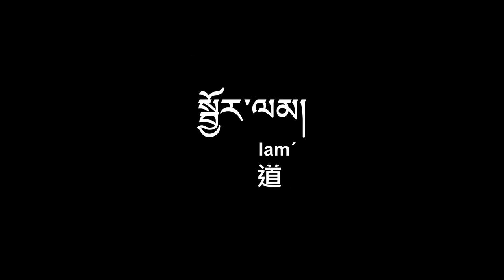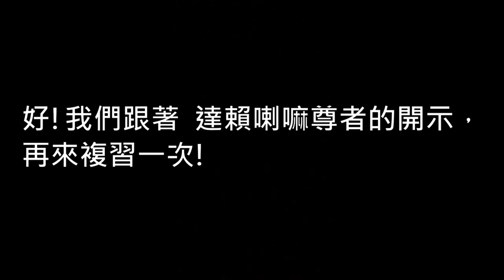丹達讀逗 4分鐘藏語教室 42 五道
達賴喇嘛尊者開示 :
在(講)資糧道時 會講到: 聲聞的資糧道 獨覺的資糧道 菩薩的資糧道
總之 對於各自的究竟所證之菩提
會說到 聲聞之菩提 獨覺之菩提 大乘之菩提
對各自的所證之菩提   心想應該要去獲得  不得到不行
生起不造作的希求之心時
就達到第一個階段 即所謂的資糧道

我們現在的凡俗之心
受控於此生的散漫之心
又或者 即使認同有前後世
來生想獲得圓滿增上生之心
由此提升至更高一層
向上提升之後 生起想成就解脫果位的心
當此心達到不造作時
就達到了第一個階段 即所謂的資糧道
達到所謂的 揭諦

接著一再反覆的思惟空性見
將獲得的定解 輔以專一的三摩地等助伴而修之
當獲得緣空性的修所生(知)
即達到第二個揭諦
揭諦 揭諦 獲得加行道

再來 現起空性的意涵
現前地了解空性之義
即為所謂的波羅揭諦

現前地了解空性之義後
持續修學已見修習之道
陸陸續續    遍計諦執
在獲得見道 斷除遍計諦執之後
證得接連斷除俱生諦執的修道
這是波羅僧揭諦

照這樣
要脫離苦必須要脫離苦的因
必須要從苦的因解脫
而從苦的因解脫的方式為
最初生起想要從苦的因解脫的欲求心
生起專一的(一心一意的)欲求心
然後 真正能斷苦的根本無明  與其(無明)對抗之對治品
將其修至越來越深 越來越深
以這樣的方式進行

最終
所謂的揭諦 揭諦 波羅揭諦 波羅僧揭諦 菩提薩婆訶
紮根於菩提
這就是獲得菩提果位的方式

聲聞獨覺的獲得菩提的方式是如此
菩薩的菩提也好 大乘的菩提也好
佛果位 也是這般去達到
大乘資糧道 大乘加行道  大乘見道 大乘修道 然後大乘無學道 即佛地

藏文單詞:
ཚོགས་ལམ།
cuoˋ lam
資糧道
path of accumulation (saṃbhāra-mārga)

སྦྱོར་ལམ།
jor lam
加行道
path of preparation (prayoga-mārga)
སྦྱོར་བ།
jor wa
加行、前行

མཐོང་ལམ།
tong lam
見道
path of seeing (darśana-mārga)

སྒོམ་ལམ།
gomˇ lam
修道
path of meditation (bhāvanā-mārga)

མི་སློབ་ལམ།
miˇ lhobˋ lam
無學道
path of no more learning (aśaikṣā-mārga)